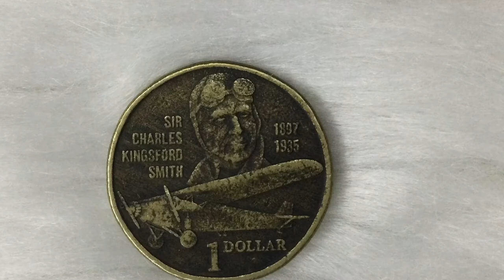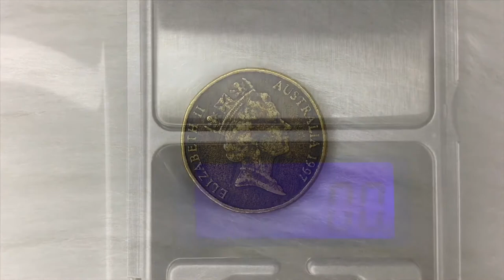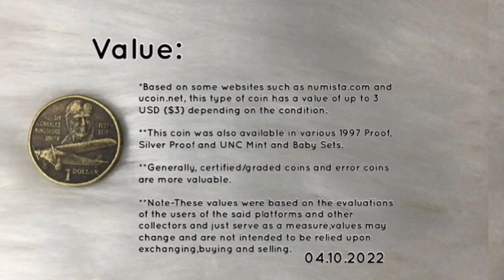1997 1 Dollar-Elizabeth II, Sir Charles Kingsford Smith (1897-1935) & Its Value-Australia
Here are my recommended Coin/Banknote Collecting Essentials:
1. 168 Pieces 46mm Coin Capsules with Foam Gasket and Plastic Organizer Box
2. 100 Pieces 30mm Coin Capsules with Foam Gasket and Plastic Organizer Box
3. 2 Pieces Plastic Storage Box Case for 20 Slab Coin Holders
4. Elikliv Microscope, LCD Digital Coin Microscope 1000x, Coin Magnifier with 8 Adjustable LED Lights, PC View Compatible for Windows, EDM4, 4.3Inch (Black)
5. 4.3" Coin Microscope - Aopick LCD Digital Microscope 1000X, 1080P USB Coin Magnifier for Error Coins with 8 Adjustable LED Lights, PC View, Compatible with MacOS Windows
6. 3 Coin Collection Books with 540 Pockets with 2 Different Sizes
7. 100 Pieces Clear Paper Money Plastic Sleeves with Holder

1997 1 Dollar-Elizabeth II - 3rd Portrait, Sir Charles Kingsford Smith (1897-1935) Commemorative Issue and Its Value-Australia

Features:
*Currency- Dollar (AUD)
*Composition- Aluminium-bronze (92% Copper, 6% Aluminium, 2% Nickel)
*Shape- Round
*Edge- Segmented reeding
*Obverse designer-Raphael David Maklouf
*Reverse designer- Wojciech Pietranik
*Mint- Royal Australian Mint, Canberra, Australia
*Mintage- 24,381,000
*Reference - KM# 327